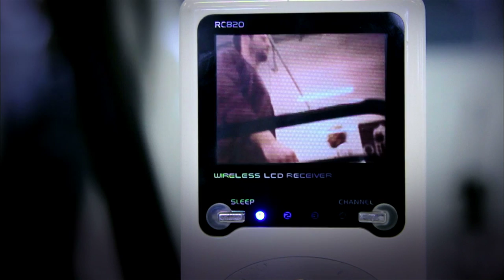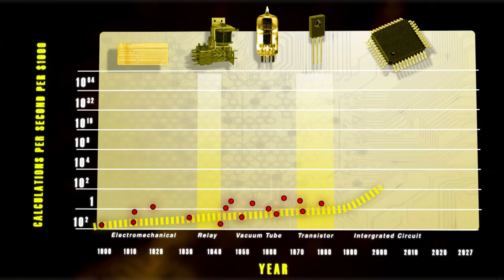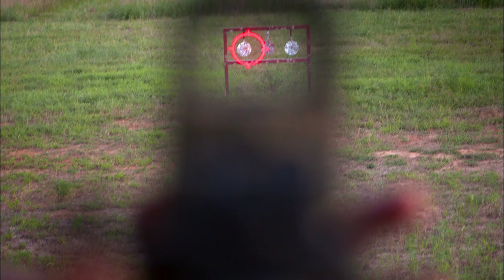Deus Ex: The Eyeborg Documentary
To celebrate the launch of critically acclaimed video game DEUS EX: HUMAN REVOLUTION, Square Enix has commissioned filmmaker Rob Spence aka Eyeborg (a self proclaimed cyborg who lost an eye replaced it with a wireless video camera) to investigate prosthetics, cybernetics and human augmentation.